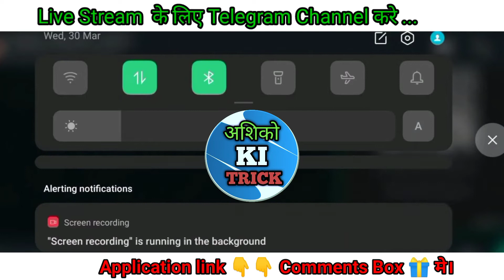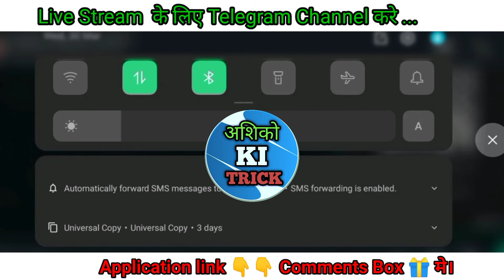dragon vs tiger trick| dragon vs tiger new app 50 bonus| dragon vs tiger hack mod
Dragon vs tiger Live gameplay| Dragon vs tiger hack mod tricks | dragon vs tiger today tricks | dragon vs tiger
 @Crazy XYZ
@Indian ashik vlogs
@MR. INDIAN HACKER
@Manoj Dey

हैलो दोस्तो आप सभी मित्र भी ऐसे ही कोविड समय में पैसे कमाना चाहते हैं तो आप सभी मित्र भी ये गेम डाउनलोड करें और वीडियो को देख कर गेम खेलना शुरू कर सकते हैं

🔰  application link 👇👇👇👇👇👇👇👇👇👇👇👇👇👇👇👇👇👇👇👇👇👇👇

Comments box में । या telegram channel पर मिलेगा।